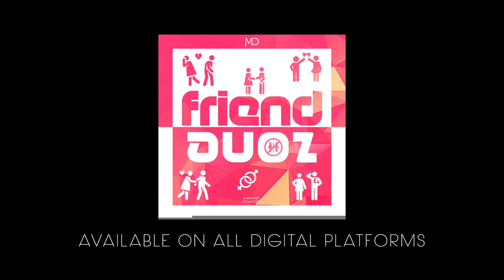MD Wyla - Friendzone [Music Video] | Link Up TV